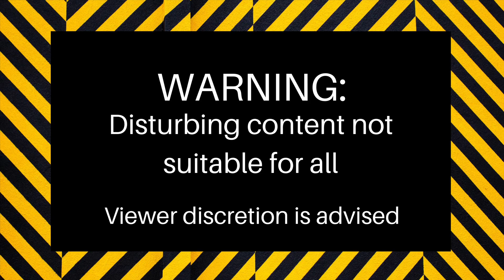Sexual Assault, Suicide Attempts, Loss and Marriage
This is video three of my story about healing my traumas.

The first step was to stop running from my past and face it.

Have you ever had an experience like this?